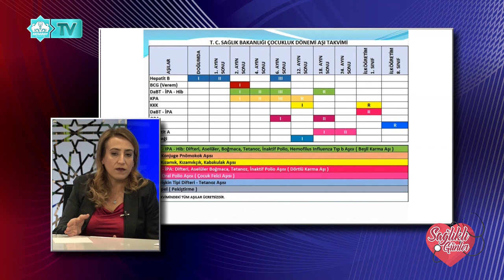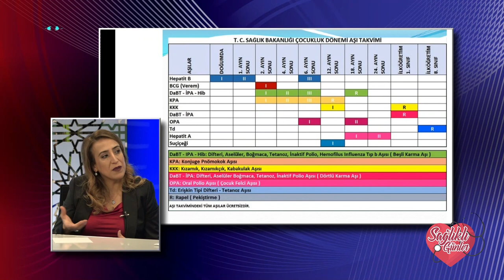Sağlıklı Günler - Bölüm 9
Konuk: Uzm. Dr. Songül Yıldırım BAŞKARA
Çocuk Hastalıkları ve Sağlığı Uzmanı